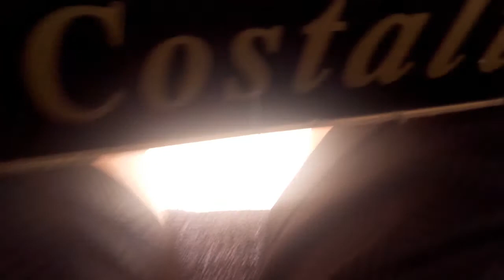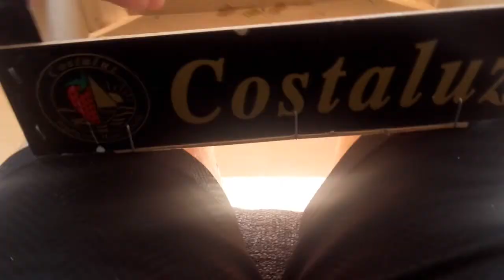Élevage canaris - Reproduction 27